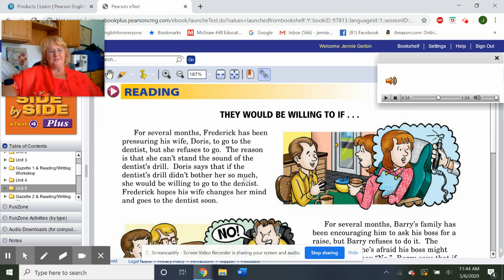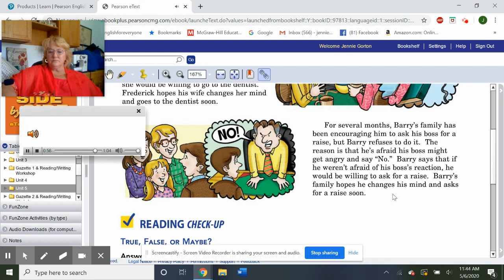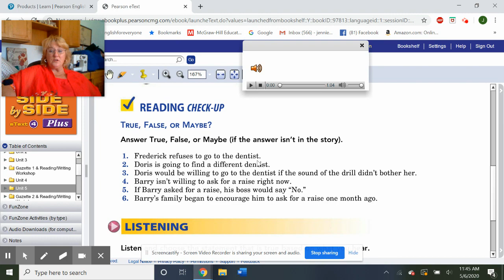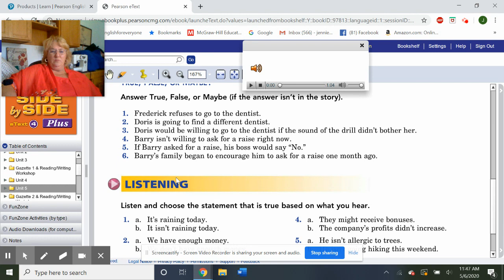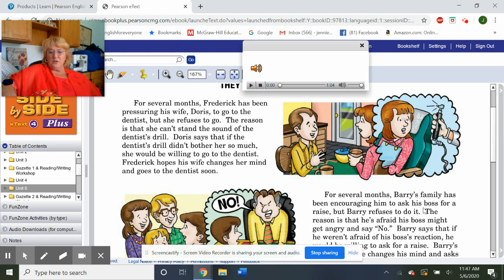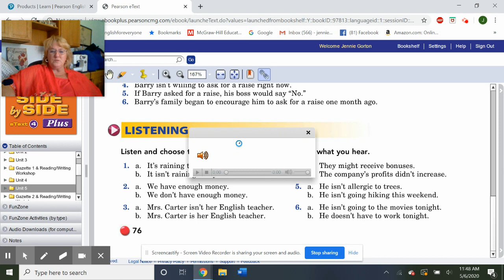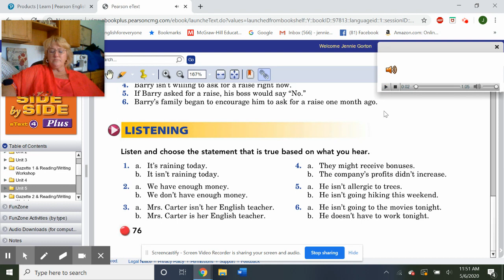Side by Side text p. 76